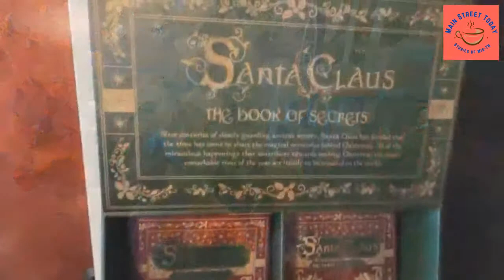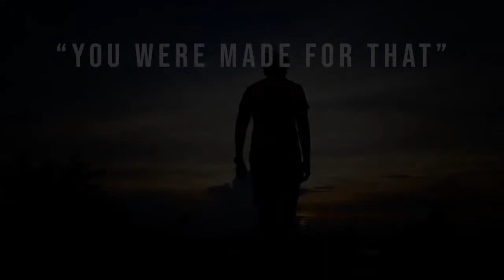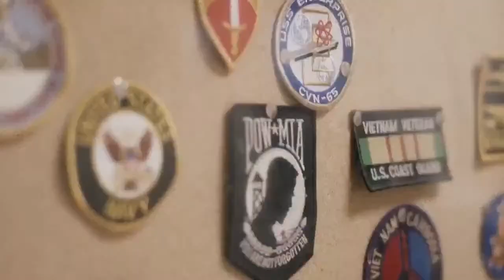Leslie Satcher Music, Dickson's Justin Spurlock, Bluegrass Gospel, Jimbeau Hinson Music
Leslie Satcher is at Backstage Nashville this wknd.  Dickson Post's newest reporter, Justin Spurlock tells interesting stories from ghosts to famous guests of our western most news area.  Bluegrass Gospel is at The Troubadour this wknd.  We continue celebrating the 70th of songwriter Jimbeau Hinson.  Events galore including the grand opening of the Christmas Place in Mount Juliet.